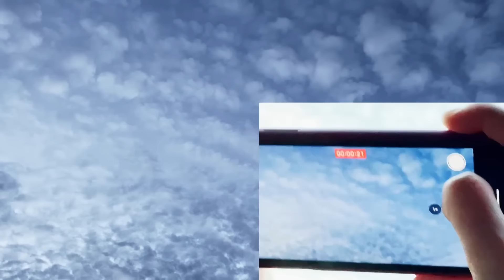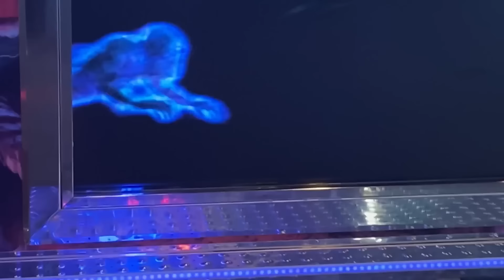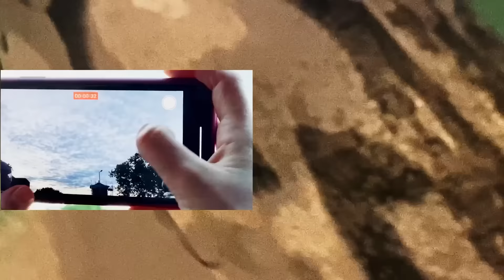EMAA - A luat o lumea razna